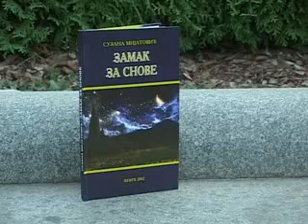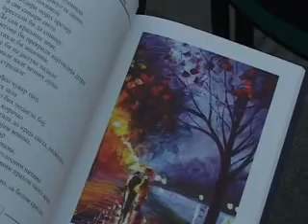ZAMAK ZA SNOVE